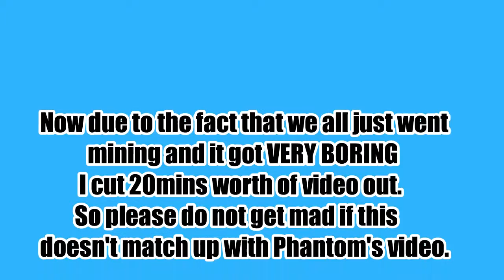HardCore Mode Season 2 Epi 2: In The Abandoned Mine Shaft!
I'M ALIVE!! Mining takes forever!

Thanks!
-EMP_GamerGirl